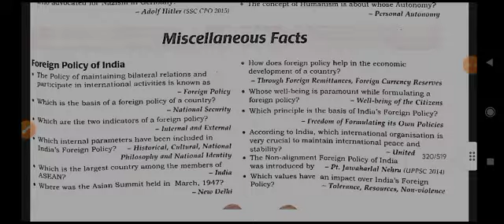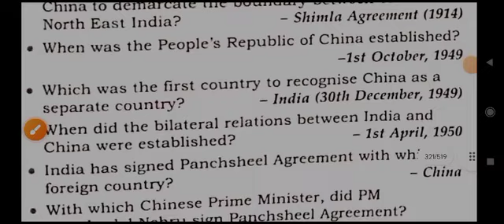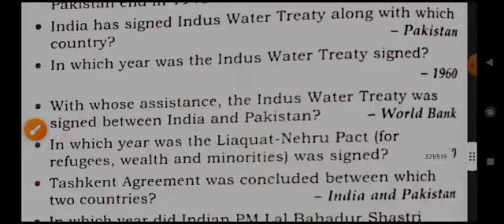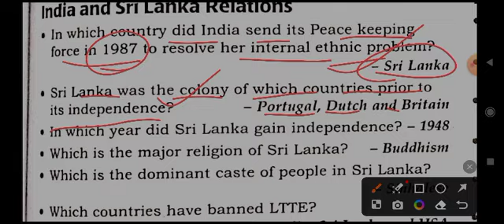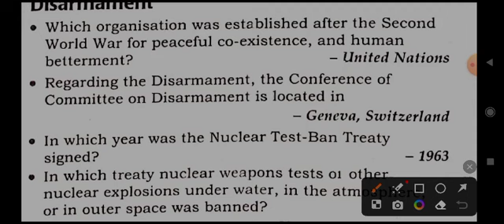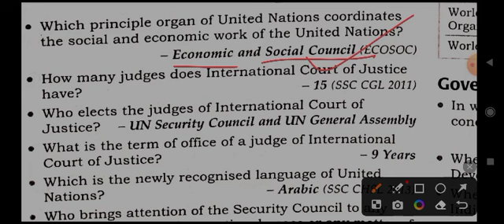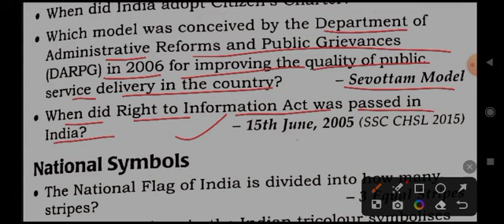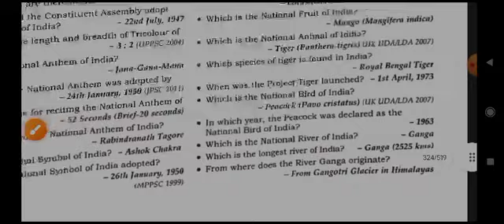polity miscellaneous | arihant one liner general knowledge | arihant 25000 book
polity miscellaneous | arihant one liner general knowledge | arihant 25000 book english

Hello students
In this video we will be covering polity miscellaneous under arihant one liner general knowledge through arihant 25000 mcq book
1. polity miscellaneous
2. arihant one liner general knowledge
3. general knowledge questions
4. arihant ncert based general studies one liner 25000+
5. arihant objective general knowledge review
6. arihant 25000 one liner
7. arihant one liner 25000 book
8. arihant gk book one liner
9. arihant 25000 one liner book
10. ncert based general studies one liner 25000+
1. ssc, ssc cgl, ssc chsl
2. railway exams i.e rrb, ntpc group d
3. state psc
4. upsc
5. upsc epfo
6. defence exams
7. all competitive exams
8. exams where you need master videos
9. marathan classes
10. judiciary exams
11. fci exams
12. bank exams
13. tet, ctet state tet
14. all teaching exams